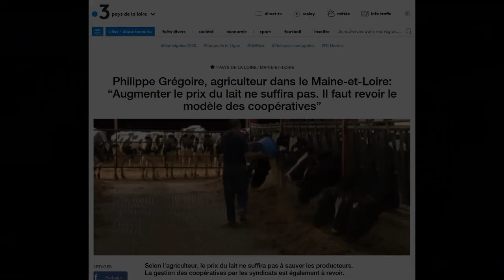l'agriculture en Haute Loire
les industiels nous prennent pour des esclaves